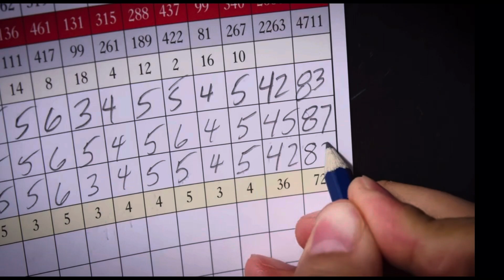You Ain’t Seen Nothing Yet